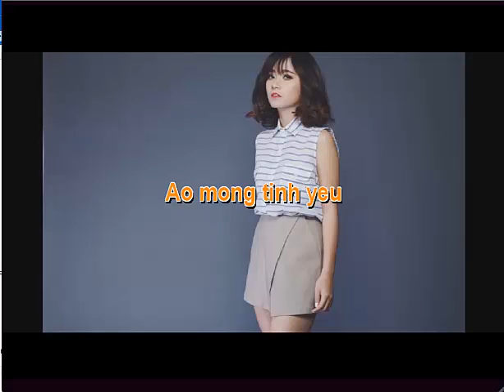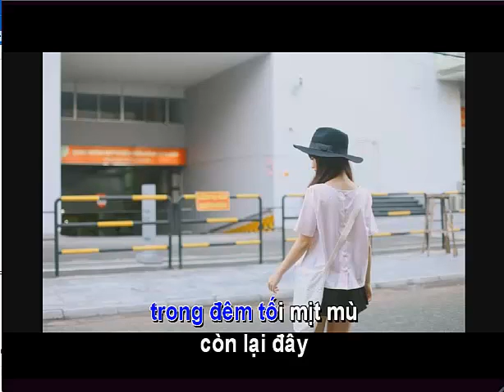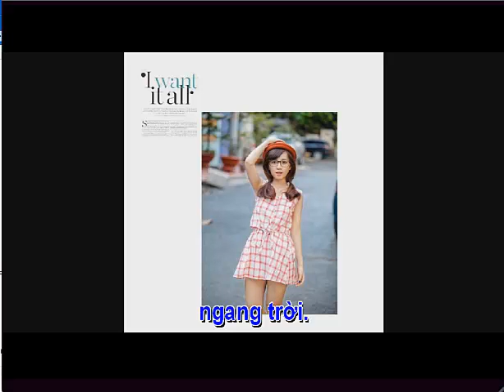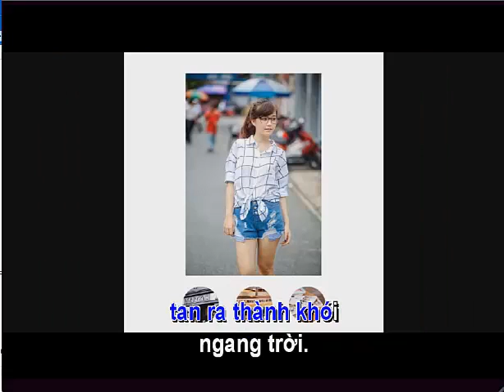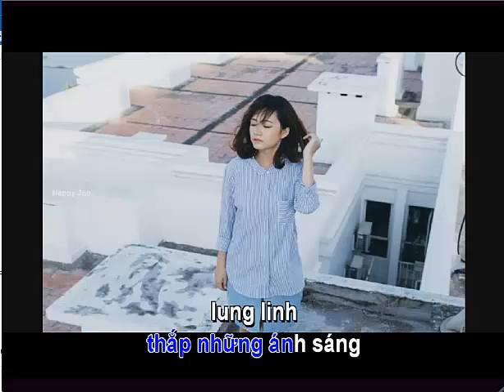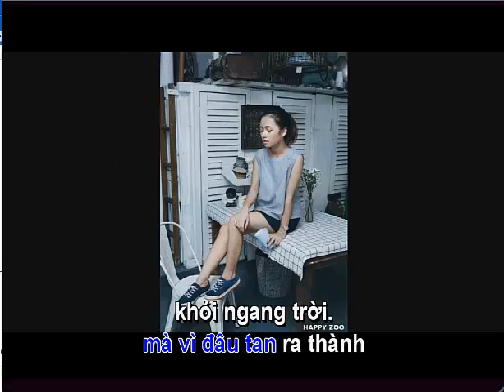Ao mong tinh yeu karaoke